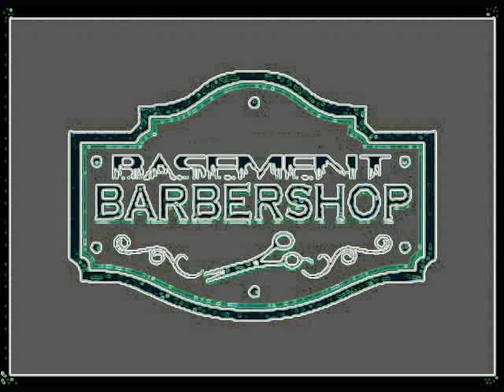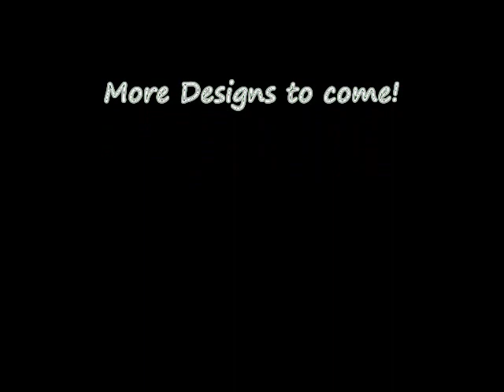Faded Barbershop 3(Sonic the Hedgehog)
This is one of the latest designs videos i have put together. Summers coming All new designs coming soon. If you like send good words.